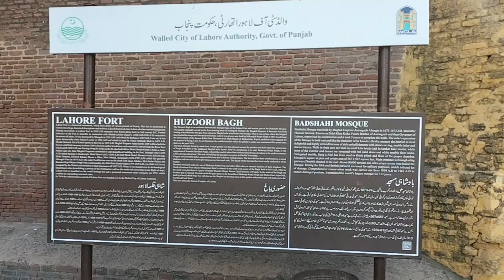Visit Greater Iqbal Park with Nourah | Badshahi Mosque | Nourah Rehman VLOG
Visit Greater Iqbal Park with Nourah | Badshahi Mosque | Nourah Rehman VLOG out now..

The construction of the mosque was started in 1671 under the prosperous and blooming dominion of the sixth Mughal Emperor Muhi-ud-Din Muhammad commonly known by the name of Aurangzeb. The Badshahi Mosque took only two years to be completed under the supervision of Fida’i Khan Koka who was Mughal Emperor Aurangzeb’s brother-in-law and the governor of Lahore. The mosque is heavily influenced by the Persian architectural style and Aurangzeb specifically followed the style of Shah Jehan’s Jama Masjid in Delhi. The common trait of both mosques is the red sandstone with white marble inlay. The entrance of the mosque further exudes its nobility and elegance.

The Badshahi Mosque full name "Masjid Abul Zafar Muhy-ud-Din Mohammad Alamgir Badshah Ghazi" is written in inlaid marble above the vaulted entrance. The glorious gate itself is very interesting as it contains several chambers that are not accessible by the general public, interestingly enough one of the rooms is said to contain the hairs of Prophet Muhammad (SAW) and that of his son-in-law Ali. This is also considered to be one of the reasons for its construction.

As you pass through the entrance you set foot in an expansive sandstone paved courtyard spreading over an area of 276,000 square feet which can accommodate up to 100,000 worshippers. The prayer chamber has a focal angled niche with five niches flanking it which is around 33% the size of the focal niche. The mosque has three marble vaults, the biggest of which is situated in the middle point of the mosque, and which is flanked by two smaller arches.

Don't forget to say MashAllah and to keep us in your prayers!
Be happy..😇😇😇
Till next time, Allah Hafiz! 👋👋👋